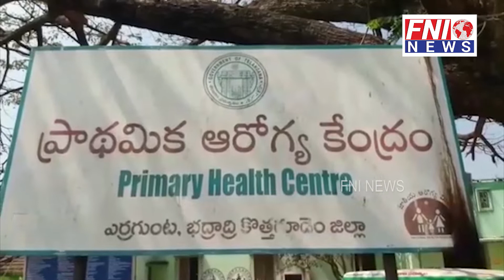Smart Mobile Phones Distributes to Asha Workers At Aswaraopet Mandal, Bhadradari Kottagudem District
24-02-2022